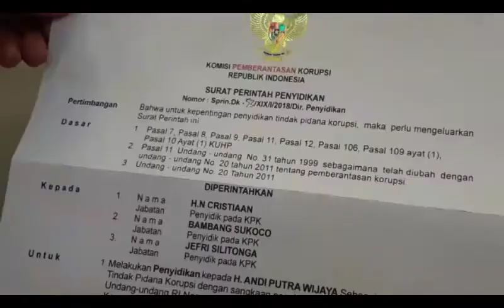Jual Nama KPK, Komplotan Ini Minta 2 Miliar